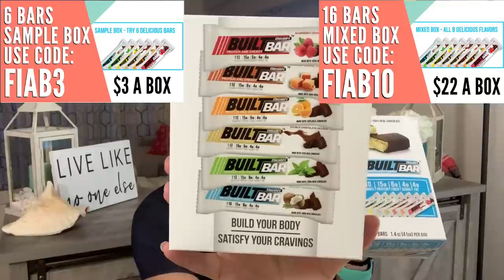Weigh In On WW Freestyle | September Update | Built Bars & Teami Tea!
Weigh in time! I am on my weight loss journey with Weight Watchers Freestyle and Intuitive Eating to lose 35 pounds! In this video, I talk about how much I have lost and my wins and fails for the week!

TEAMI Blends Tea: I have recently fallen in LOVE with this weight loss tea check out their website and you can use my code!
Built Bars: Use FIAB3 for $3 off your box of 6. Total cost is $3 including shipping.
Use FIAB10 for $10 off your box of 16. Total cost is $22 including shipping.

My favorite weight loss products:
PB Fit
Simply Fit Board
Air Fryer
Food Scale
OXO Vegetable Spiralizer
Vegetable Slicer and Mandolin
FitBit Alta
Nutritional Yeast
Meal Prep containers
Spiralizer Vegetable Slicer
B12 Vitamin
Rubbermaid FreshWorks Produce Saver Food Storage Containers

Hurdlr is the app I use to maximize my deductions by tracking both business and personal side hustles

I feel so blessed to share with you all here on YouTube. If you click on the link and make a purchase I will receive a small percentage of that sale at NO extra charge to you. However, you are under no obligation to buy anything I ever mention in a video. Sometimes I am lucky enough to have products sent to me for review. If I partner with a company I will always disclose it here. All opinions and reviews that I share are and always will be my own I will only share products that I myself would buy.